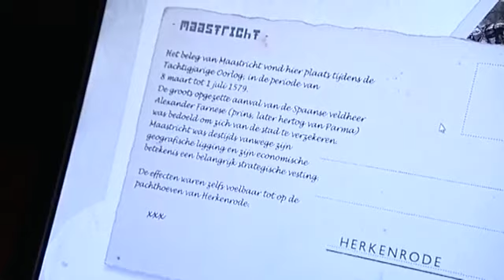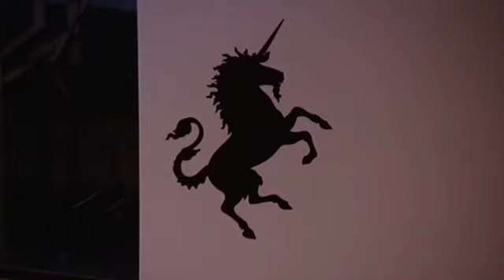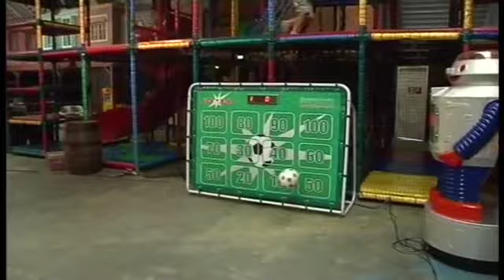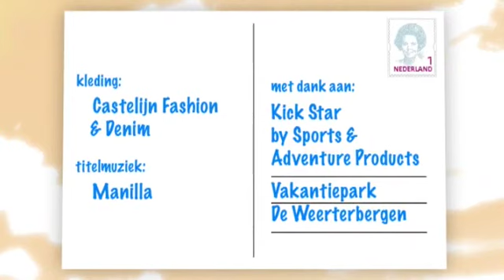Thuis in Limburg 4 juli Weerterbergen deel 2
Vanuit Roompot Vakantiepark Weerterbergen in Weert houden we u op de hoogte van wat er gebeurt in deze Limburgse sportzomer. Met gasten Margot Reuten en Petro Kools van sterrenrestaurant Da Vinci en een optreden van de Alpenzusjes.